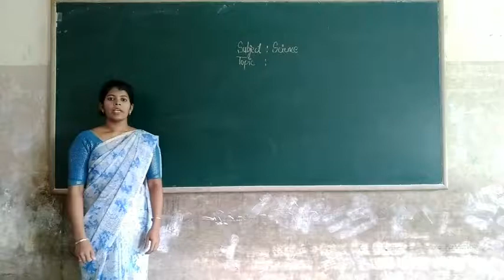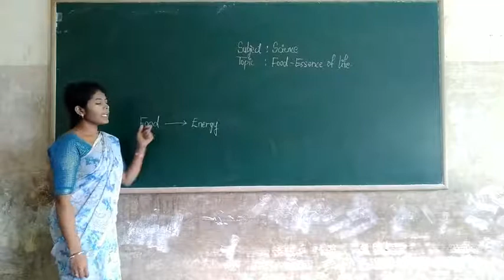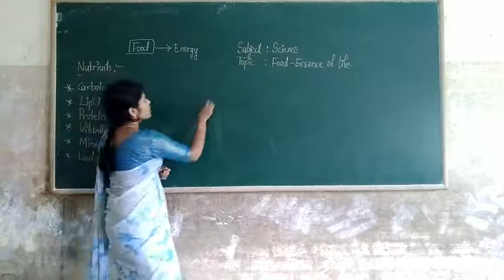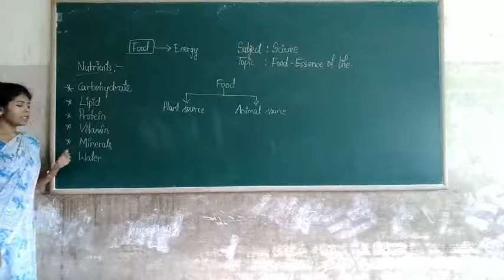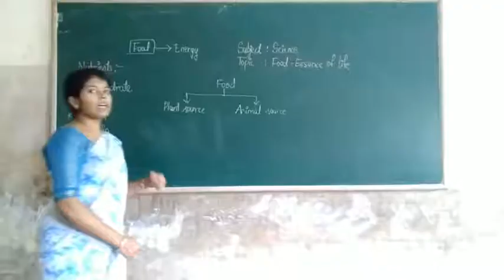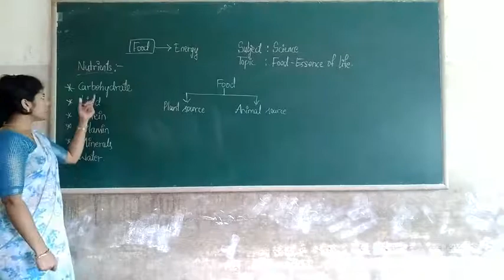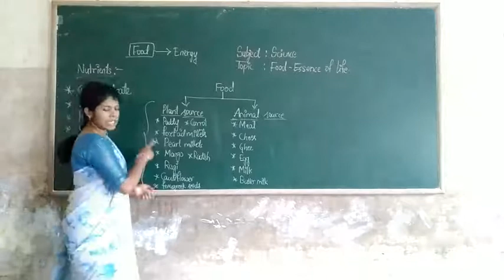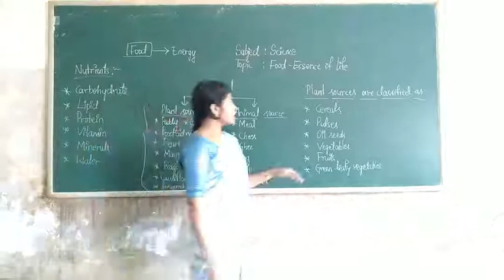5th Science Food Essence of Life Part 1 Class by Akhleem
5th Science Food Essence of Life Part 1 Class by Akhleem